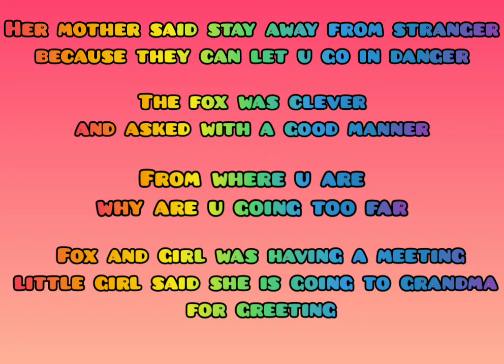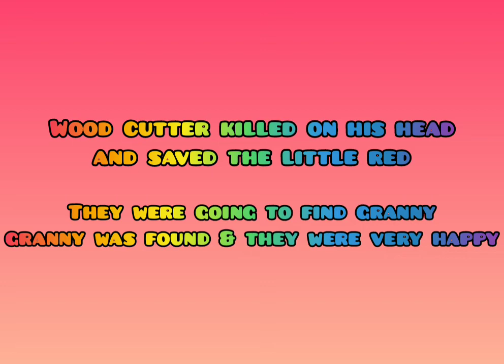Ballad Of Little Red Riding Hood| Activities By Abeer